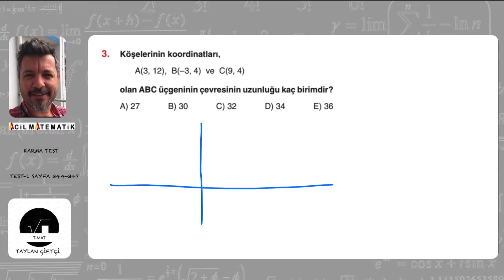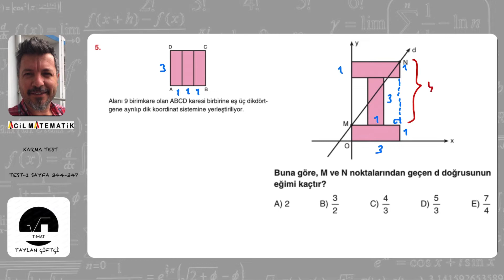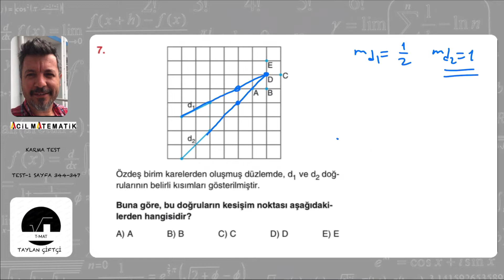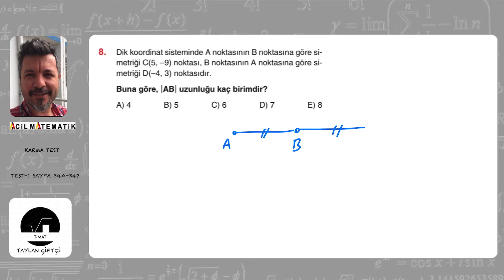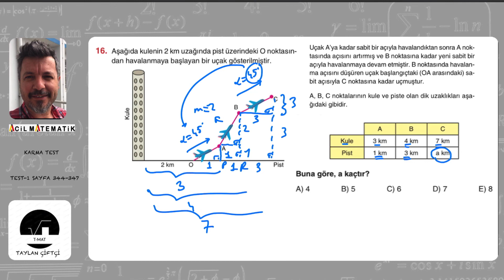ACİL YAYINLARI GEOMETRİ SORU BANKASI (KARMA TEST-1 SAYFA 344-347)